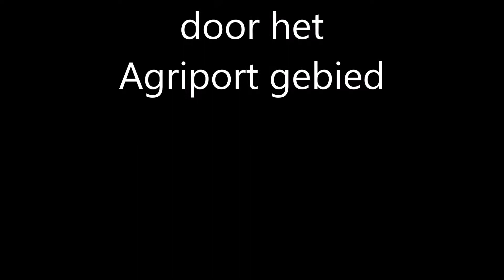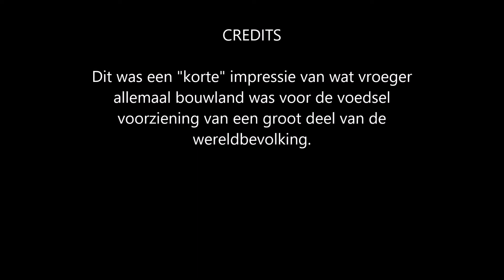A7 Agriport Microsoft Google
Hoe de Wieringermeer aan het veranderen is, vroeger was de polder bestemd voor landbouw er werden toen uitsluitend aardappelen, Graan, suikerbieten en wat andere landbouwproducten geteeld. Tegenwoordig is er een deel bestemd voor andere activiteiten waarbij zelfs 3 data centra worden ontwikkeld. Microsoft als eerste, Google als tweede en een derde is nog niet met de bouw gestart maar komt wel. De voedsel voorziening komt over een x aantal jaren wel weer ter sprake nu is geld belangrijker.